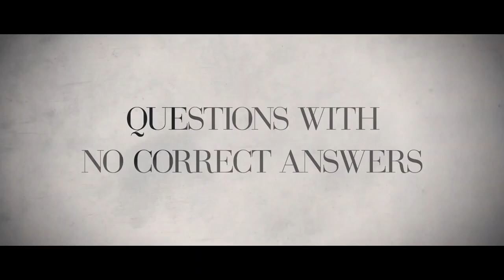Trolley 2022 Trailer Netflix YouTube | Drama Movie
A sudden tragedy brings the wife of an assemblyman out of her private life and forces her to confront family secrets and her own troubling past.

Starring:Kim Hyun-joo, Park Hee-soon, Kim Moo-yeol
Creators:Kim Moon-gyo, Kwon Da-som, Rheu Bo-ri